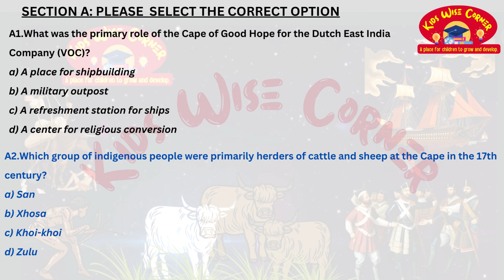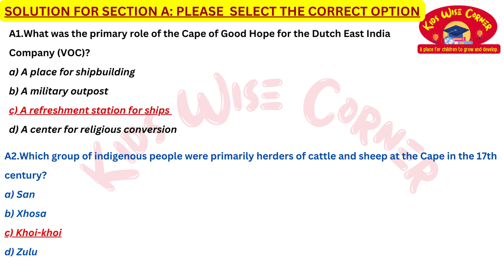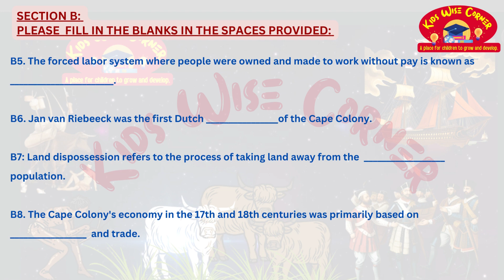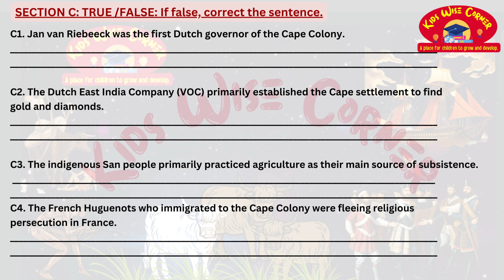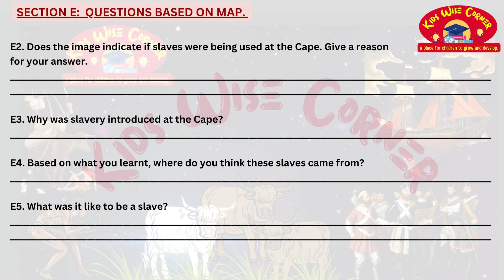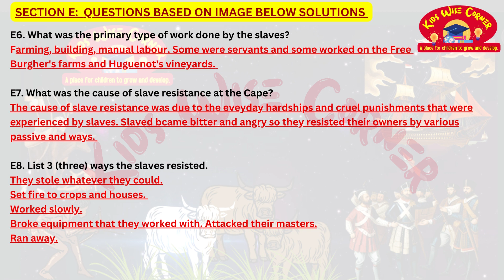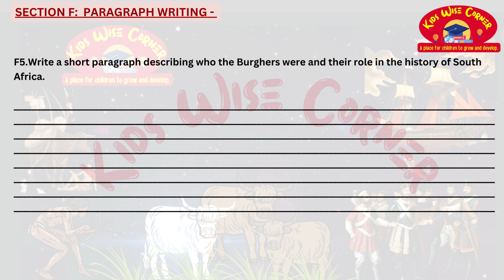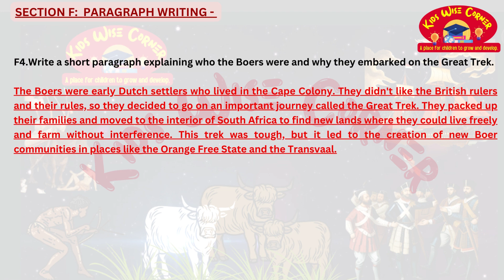Grade 7 History Exam Questions with memo 2023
Get ready for a fascinating journey through history! In this video, we explore the colonization of the Cape in the 17th to 18th centuries, specially tailored for grade 7 students. Our aim is to provide you with essential exam questions and detailed answers to help you excel in your history studies. Join us as we unravel the past and make history come alive!